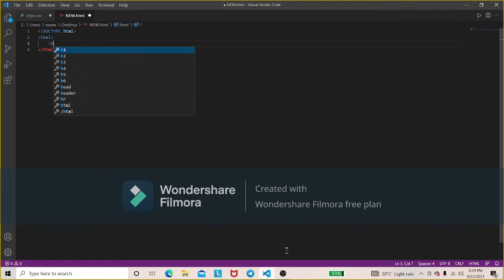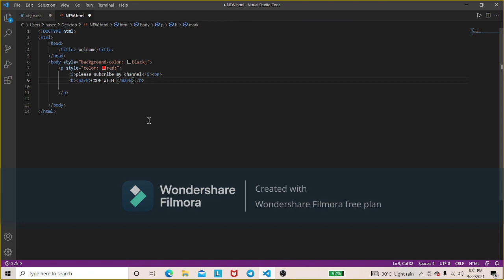Basic html tag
This is my first video on you tube for only  testing
We start a new html series
My first video come on 07/10/2021
With best understanding video